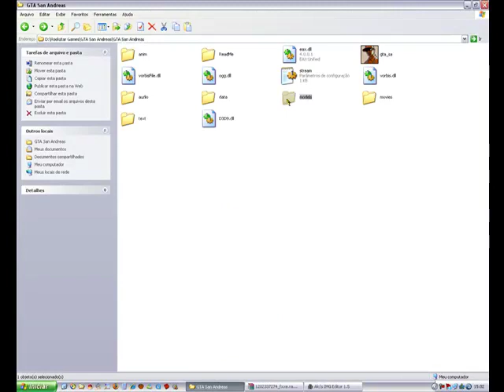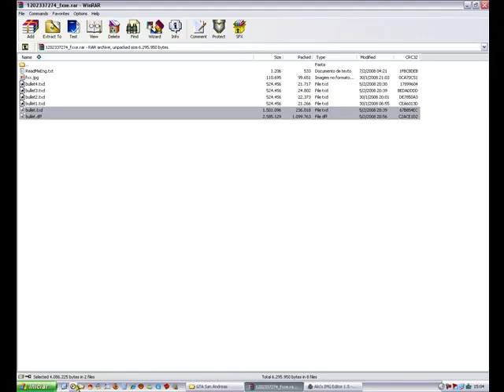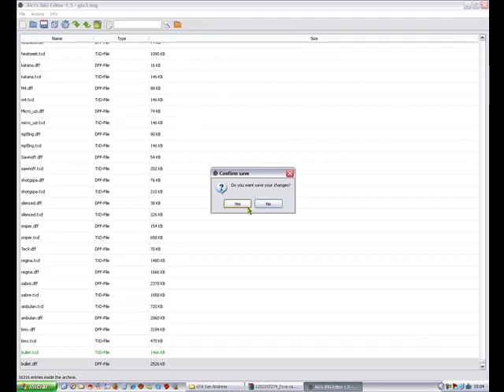Como Instalar Carros no GTA San Andreas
Tutorial de como colocar carros modificados no seu GTA San Andreas